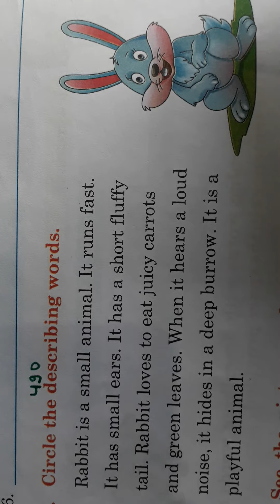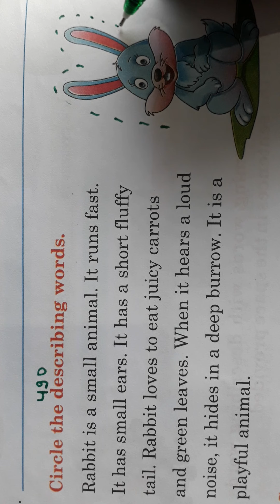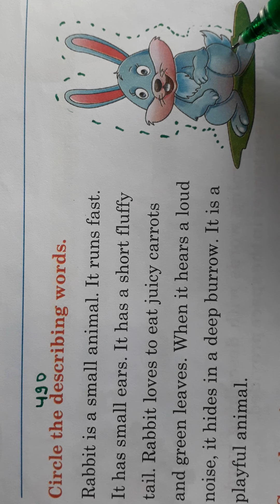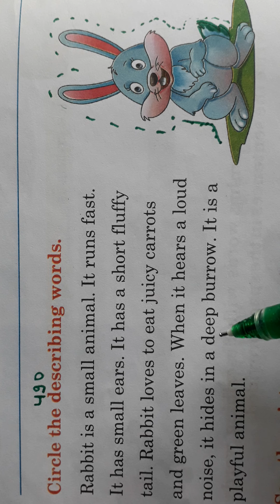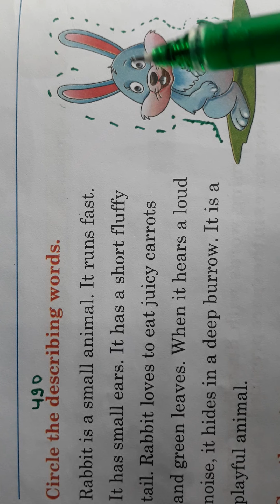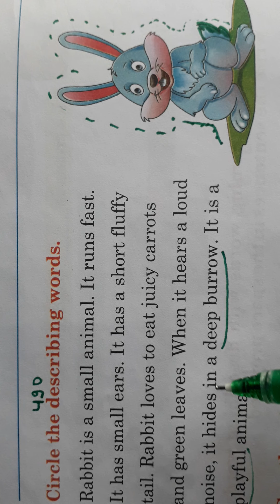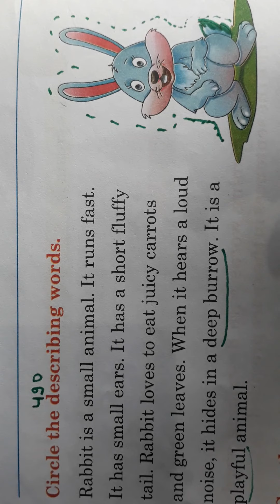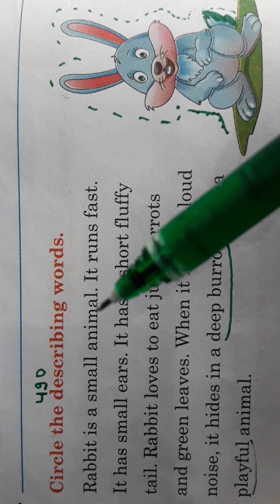SEA 1&2 CLASS ENGLISH PART - 49